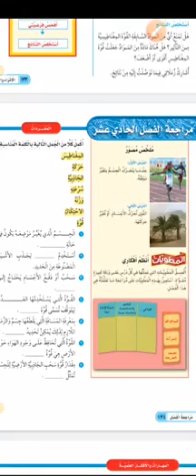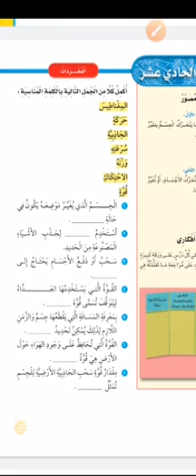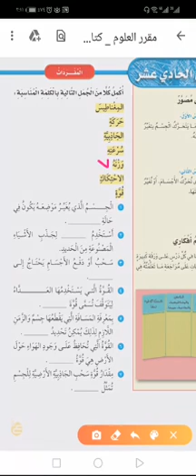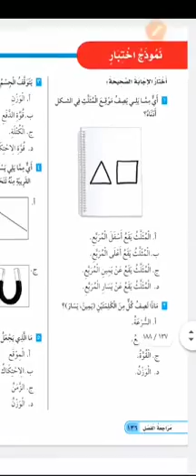علوم الصف الثالث أ/ هاشم